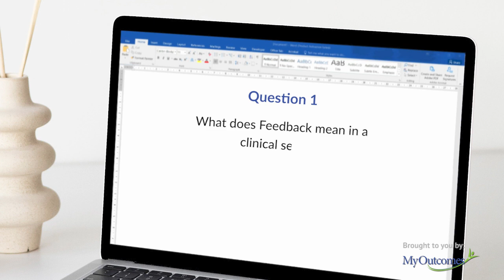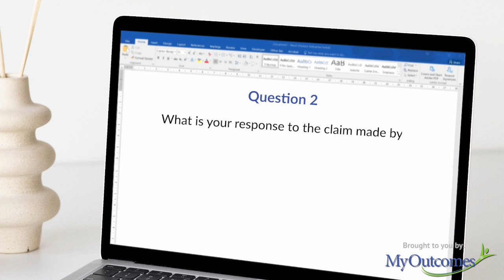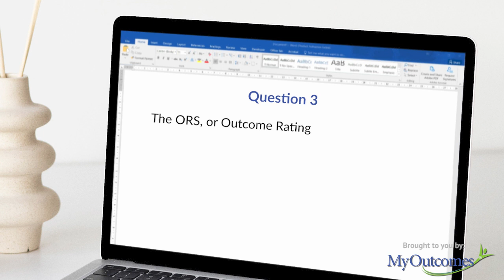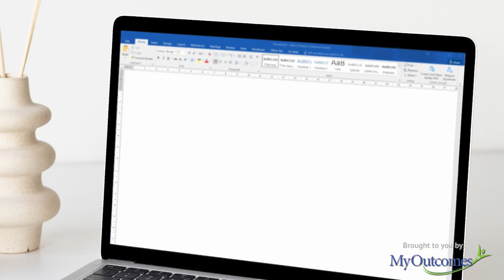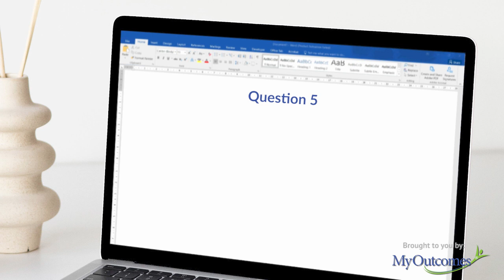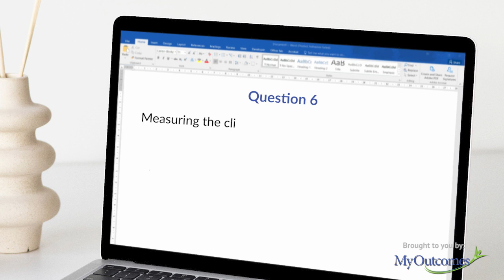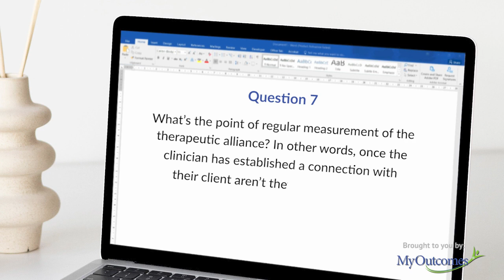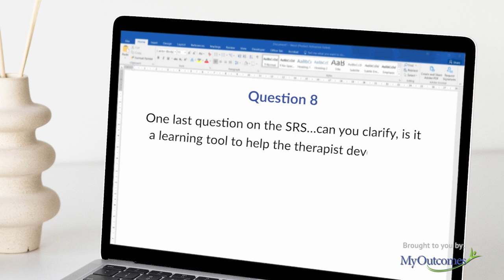Know the meaning of feedback in clinical setting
Feedback-Informed Treatment (FIT) — uses measures to solicit feedback about progress and the quality of the therapeutic relationship. FIT is a transtheoretical, evidence-based, approach.